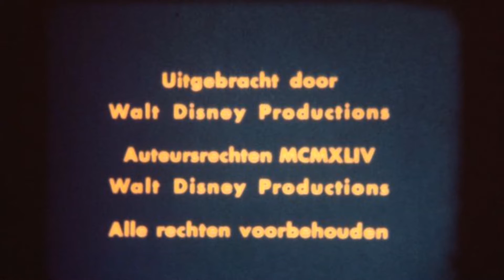"Hoe ziekte zich verspreidt"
"De getoonde beelden en adviezen tonen veel gelijkenis met de adviezen die nu gegeven worden i.v.m. het Corona-virus."

Deze tekenfilm in kleur behandelt de manier waarop besmettingen zich kunnen uitbreiden en wat hiertegen te doen. De getoonde beelden en adviezen tonen veel gelijkenis met de adviezen die nu gegeven worden i.v.m. het Corona-virus.
Deze film is in opdracht van I.S.I.S. ( United States Information Service) uitgebracht door Walt Disney Productions in 1964.
De film is voorzien van Nederlands commentaar.

Questa film a colori  illustra come si può diffondere la contaminazione e cosa fare al riguardo. Le immagini e i consigli mostrati sono molto simili ai consigli che vengono ora forniti in relazione a il virus Corona.
Questo film è stato commissionato da I.S.I.S. (United States Information Service) rilasciato da Walt Disney Productions nel 1964.
Il film ha un commento olandese .

Video: TV Cultura Bruno Aymone Channel
Montaggio: Chiara Fusco
Ottimizzazione: Lucrezia Verbena
Postproduzione: Baypressagency
SoundTrack: Cats Searching for the Truth
Segreteria di Produzione: Grazia Arcidiacono
Regia: Bruno Aymone